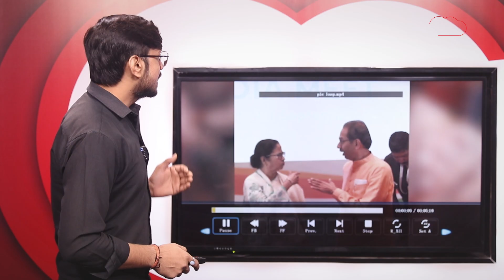INDIA की बैठक में नेताओं की मस्ती से लेकर मटरगस्ती तक का ये वीडियो क्यों हो रहा है? क्या हैं मायने?